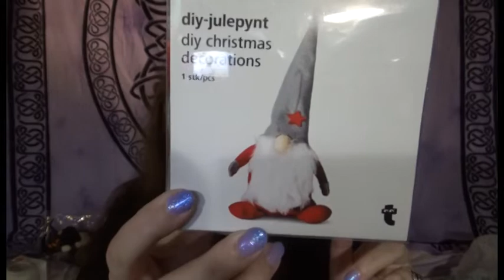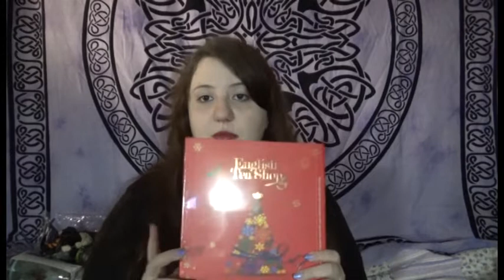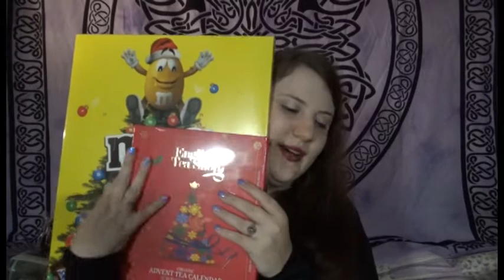Haul di Halloween e Natale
Haul transitorio tra gli ultimi acquisti di Halloween e i primi di Natale!